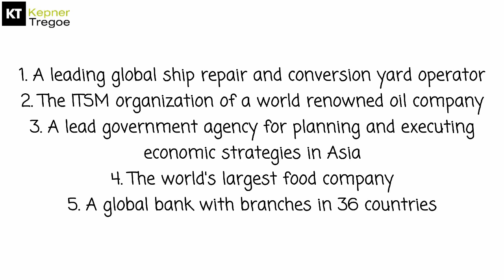Kepner-Tregoe Problem Solving and Decision Making - Kepner Tregoe Consulting & Training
Learn about the benefits of Kepner-Tregoe Problem Solving and Decision Making for your organization. Find root cause, make better decisions, manage risk and handle complex situations with ease.

You can view a great blog post about problem solving